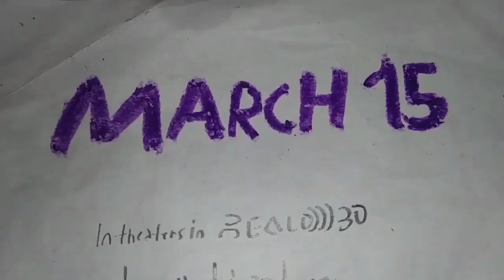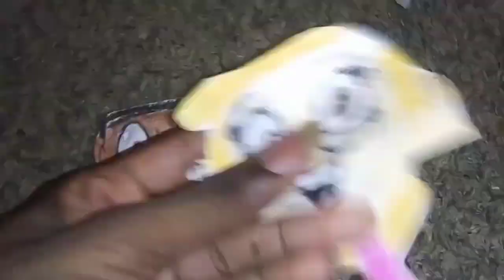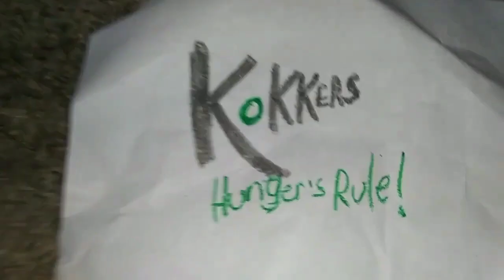March 5, 2024